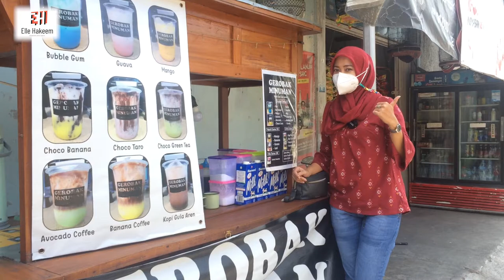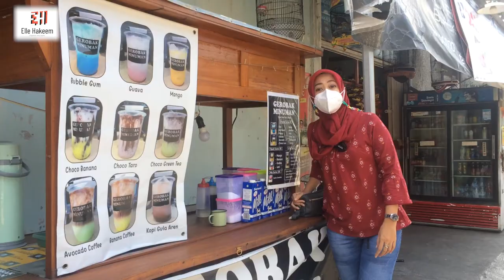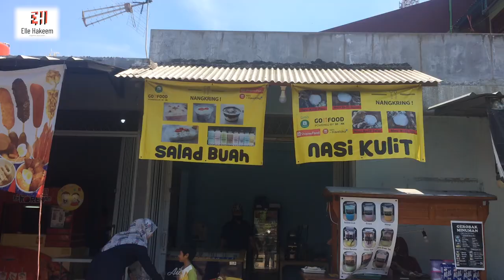nasi kulit special crunchy ‘nangkring’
Assalamu’alaikum.

Sehat yaa teman2 semua. Alhamdulillah.
Woaww. satu lagi yg lagi hype di jajaran kuliner Indonesia’ dan disukai semua kalangan, yes.. nasi kulit nangkring’ sajian dengan beragam pilihan dari paru crunchy, telur dadar dll.

Yuck... qt review bareng gmn rasanya.

Sehat, berkah, sukses dan bahagia untuk qt semua.